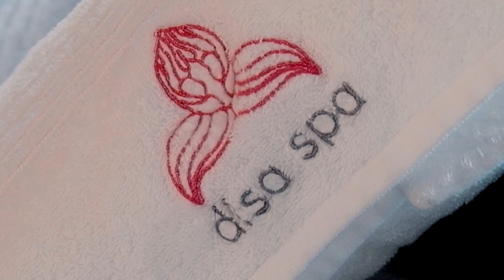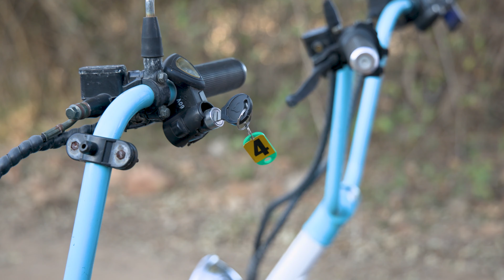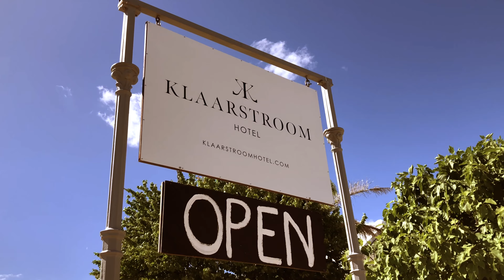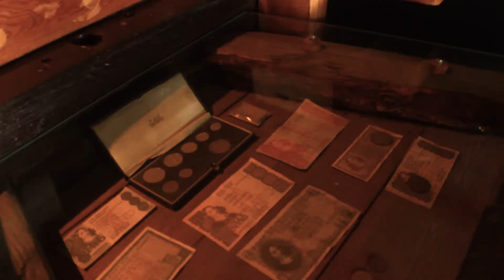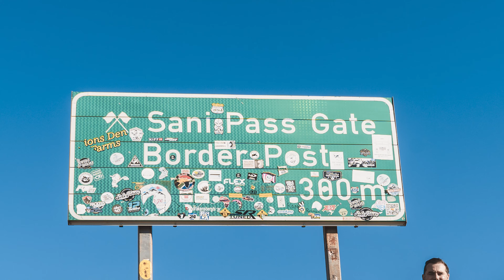Sustainability Meets Luxury: Eco-Friendly Breaks & Handpicked Experiences for Discerning Travellers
Embark on an adventure with us as we discover the harmony of eco-friendly travel and luxury. Our curated collection of accommodations and experiences cater to the discerning traveller, providing a one-of-a-kind opportunity to enjoy the finer things while minimising your ecological footprint. From our chic boutique hotel in Hout Bay to an exclusive island getaway in Mozambique, we'll guide you on how to experience the best of life sustainably. Whether your goal is to reconnect with nature, immerse in local culture, or simply relax, our sustainable luxury breaks are the perfect way to travel in style. Come along for the journey and observe how environmental consciousness and opulence can coexist in balance.